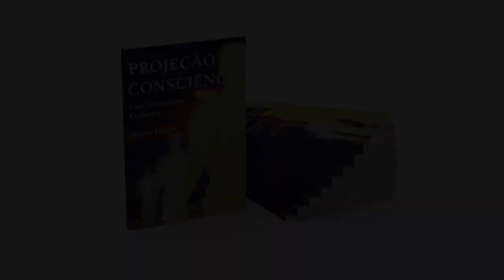Com qual sentido é mais fácil perceber uma manifestação espiritual? - Parte 2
Nessa continuação da conversa, Moisés fala sobre como podemos explorar muito mais nossas percepções através da manipulação energética, potencializando os sentidos e conseguindo resultados e experiências fora da nossa realidade habitual.
Vídeo incrível. Confiram!

E para saber mais sobre como doar ou receber energias à distância, acesse: